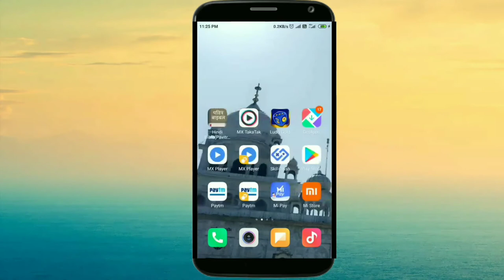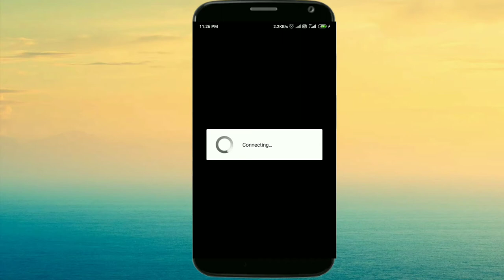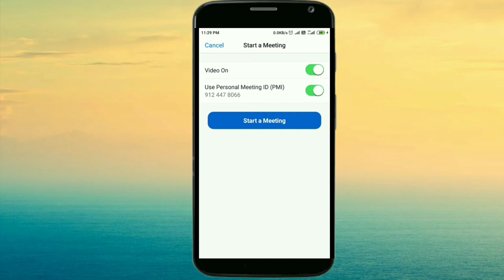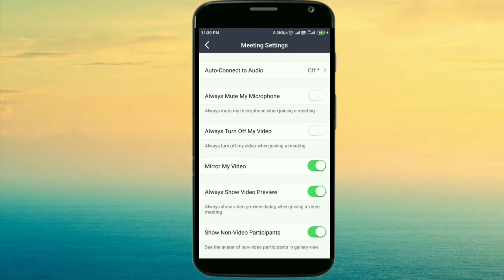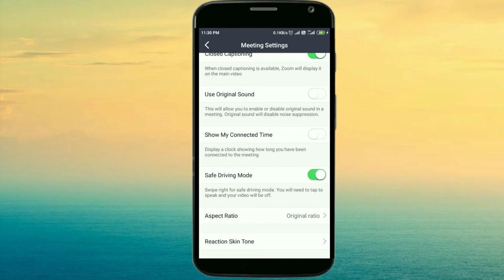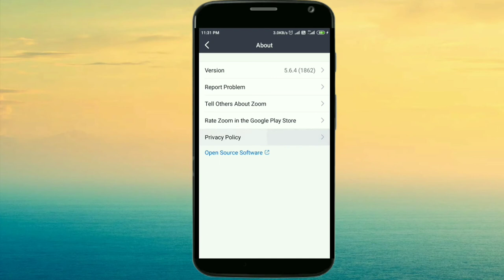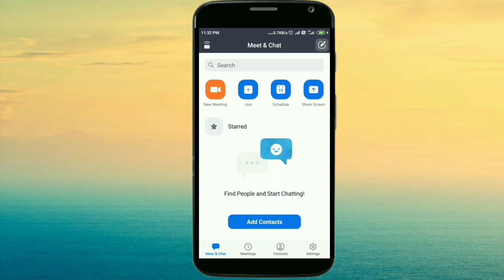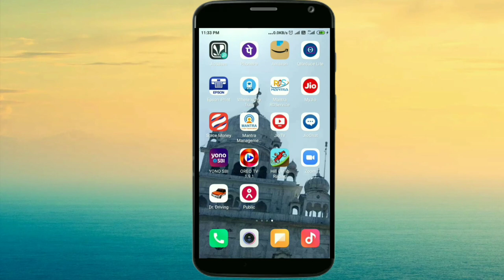ZoomCloudMeetings Application se online Meeting Kare Online Teaching Kare full Process 2021 By